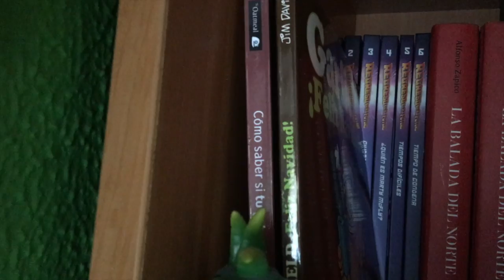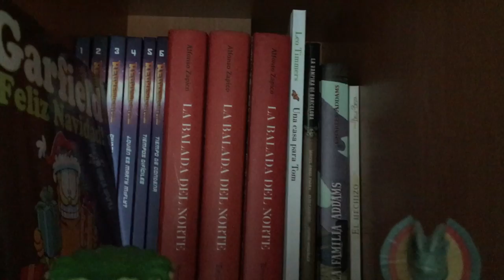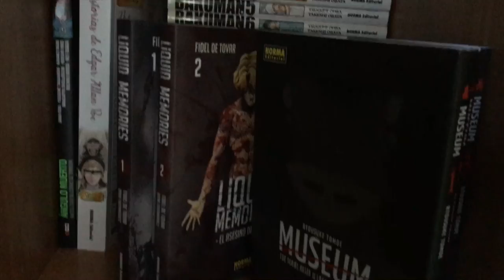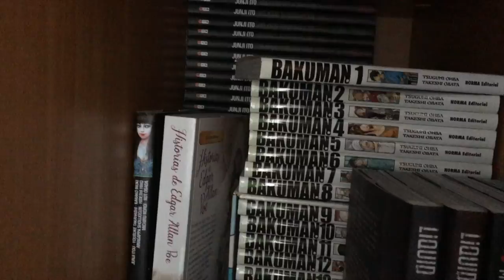Bookshelf Tour - Mangas y comics